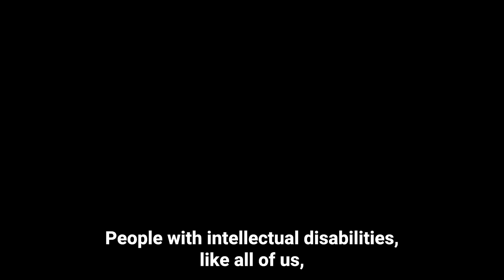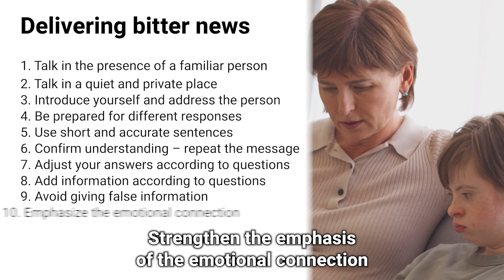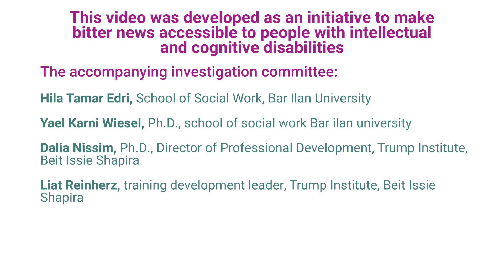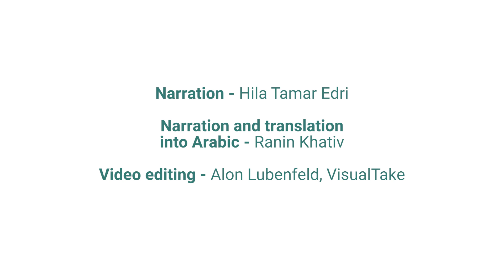*Adaptation and accessibility of delivering bitter news to people with intellectual disabilities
This movie is not up-to-date.

Delivering bitter news is always a difficult event. When it comes to delivering bitter news to a person with a developmental intellectual disability, the event is even more difficult because it poses a professional and human challenge to those involved in the care, welfare and health professions. In these situations the caregivers - the moralists of the gospel, are required to deal with the mental challenges of the recipients of the message, their own and with the question regarding the accessibility of the information for the unique cognitive needs of the recipient of the gospel. It is important to remember that people with mental disabilities feel the atmosphere around them, the pressure, the sadness and the difficulty experienced by other people around them who received the bitter message.

People with a developmental intellectual disability (ID) fully or partially understand the concepts of death, they feel that the environment is changing, they feel the different reactions of people around them and need a verbal explanation of what is happening. They need a close person who will mediate and make the information available to them in a manner adapted to their cognitive abilities, that is, their ability to understand the information and process the events.

This video is part of a set of tools that support the protocol of instructions for doctors, nurses, social workers and casualty officers to deliver bitter news to people with mental disabilities - about death in combat or the kidnapping and captivity of a relative.

The initiative is co-financed by Beit Issi Shapiro and Shalem Fund in cooperation with the Disability Administration of the Ministry of Welfare and Social Security.